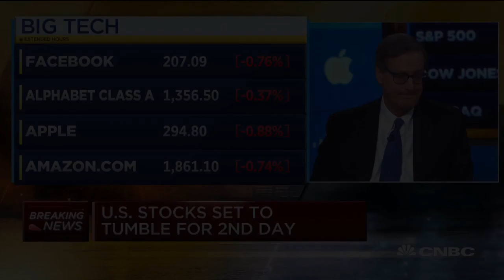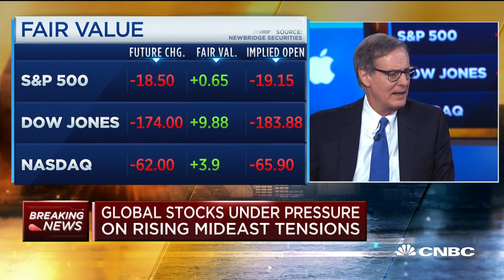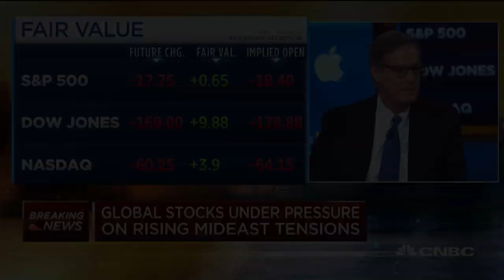WeWork advisor Peter Weinberg: The core of the business is still strong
WeWork advisor Peter Weinberg told CNBC that the company's tumultuous 2019 doesn't discount the fact that the company's fundamental business is strong.

CNBC TV